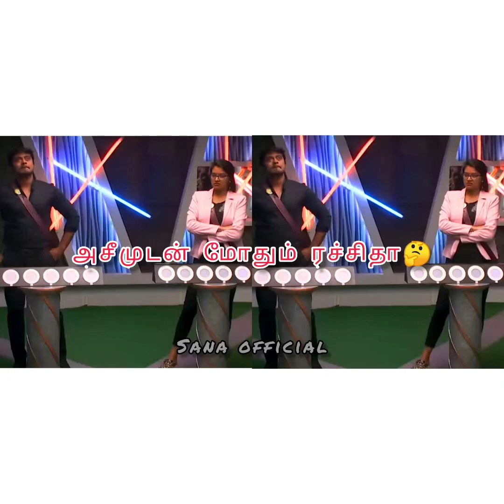என்னது ரச்சிதா,ஏடிகே ticket to finale task ல leading ஆ✨🤷🏻‍♀️